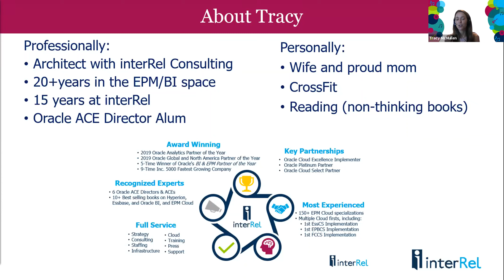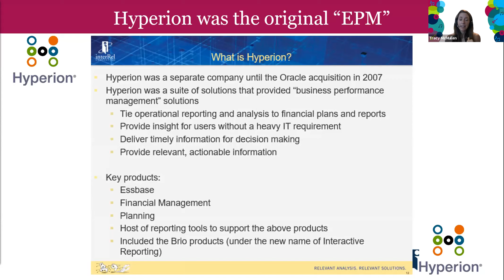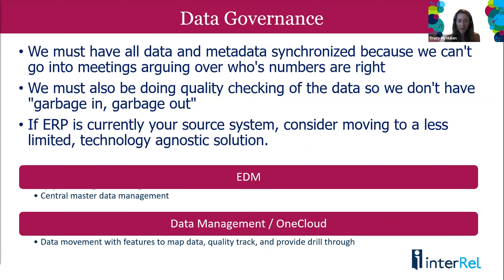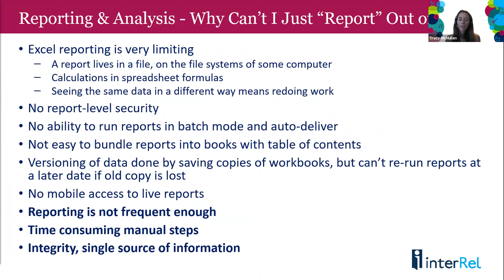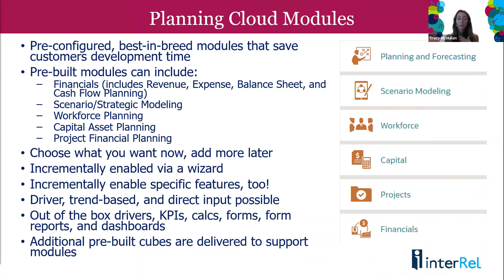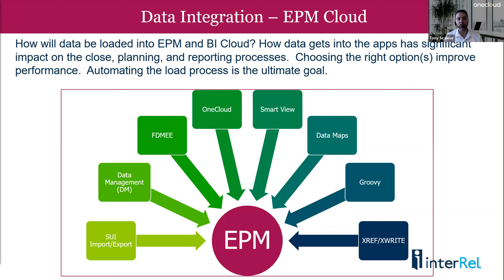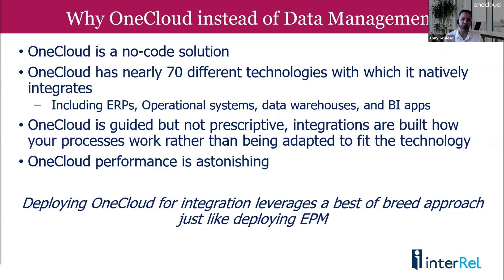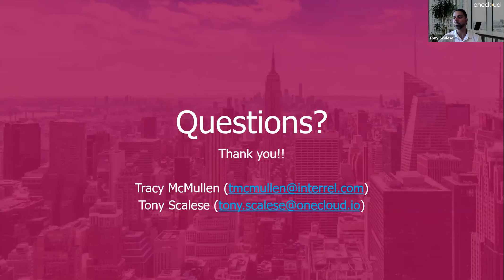Why Hyperion Exists: (AKA Why You Need EPM)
Why Hyperion Exists (A.K.A. Why You Need EPM)
In today’s world of data overload, how do you take the volumes and volumes of data across all of your systems and turn it into actionable intelligence? This session will review the “why” of why Hyperion / EPM exists and all of the tools in the EPM Toolbelt you can use to achieve this objective. We’ll explain why you can’t do everything in the ERP and how best to integrate, consolidate, report, and analyze information from all systems into a single EPM system.

Presenter: Tracy McMullen, Architect, interRel
Tracy McMullen is an Architect with interRel Consulting and an Oracle ACE Alumni (formerly Oracle ACE Director). She has worked with EPM & BI technologies for over 20 years. She holds many Oracle certifications and is a frequent speaker at conferences and interRel webcasts. Fun fact about name: she just celebrated 15 years with interRel; she hates chocolate and is a diehard Harry Potter fan.

Presenter: Tony Scalese, Chief Customer Officer, OneCloud
The guy formerly known as FCMEE Guru.